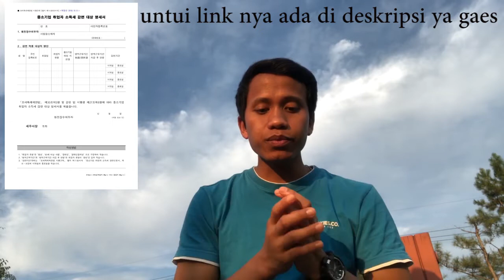Proses pengembalian pajak penghasilan sampai 90 %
cara mengklaim pajak penduduk di korea yang bisa di kembalikan 90 %  waw
 mohon maaf gaes ada sedikit kesalahan jadi yang bisa mengajukan ke kantor pajak itu kita sendiri tidak bisa di wakil kan dan bukan hanya dari tahun 2018 ya gaes dari tahun 2 sebelum nya juga bisa di proses